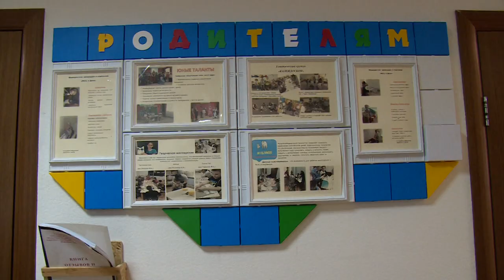А.Валов встретился с работниками реабилитационного отделения «Мать и дитя» центра «Росинка»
Глава района Алексей Валов посетил реабилитационный центр для детей с ограниченными возможностями здоровья «Росинка», который был открыт два года назад в Новом городке. Каждые два месяца полный курс реабилитации здесь проходят более 40 ребят. За два года работы специалисты центра смогли помочь более пятистам детям, многие из которых смогли полностью победить свой недуг.